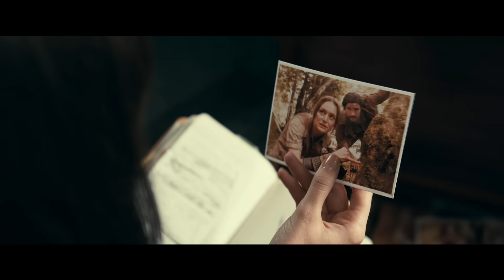Madame Web - Official Trailer (2024) - Sydney Sweeney, Emma Roberts, Isabela Merced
Watch the new trailer for Madame Web, opening at Regal theatres in 2024.

"Meanwhile, in another universe…” In a switch from the typical genre, Madame Web tells the standalone origin story of one of Marvel publishing's
most enigmatic heroines. The suspense-driven thriller stars Dakota Johnson as Cassandra Webb, a paramedic in Manhattan who may have clairvoyant abilities.

Forced to confront revelations about her past, she forges a relationship with three young women destined for powerful futures...if they can all survive a deadly present.

Director: S.J. Clarkson
Writers: S.J. Clarkson, Kerem Sanga, Matt Sazama
Stars: Dakota Johnson, Sydney Sweeney, Celeste O’Connor, Isabela Merced, Tahar Rahim, Mike Epps, Emma Roberts, Adam Scott